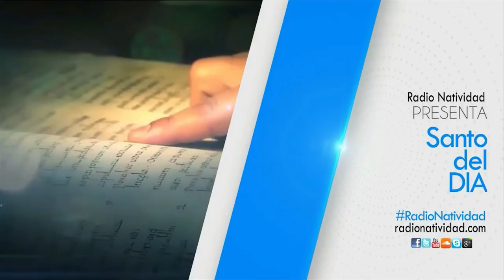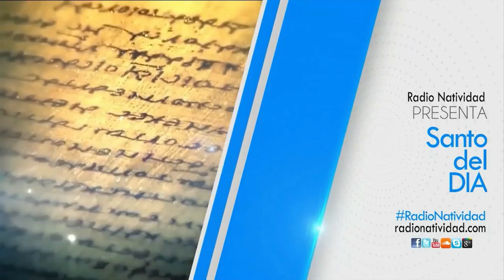SANTO DEL DÍA | Viernes, 2 Septiembre 2022 // Fr. JUAN DUQUE, odm